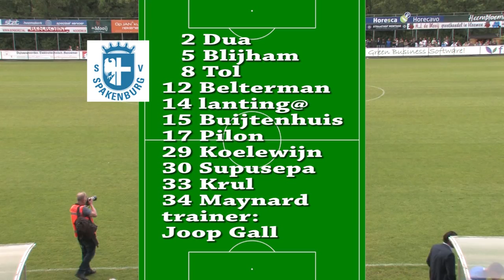Samenvatting Rijnsburgse Boys - Spakenburg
Samenvatting van Rijnsburgse Boys - Spakenburg (2-1) van 23 mei 2017.